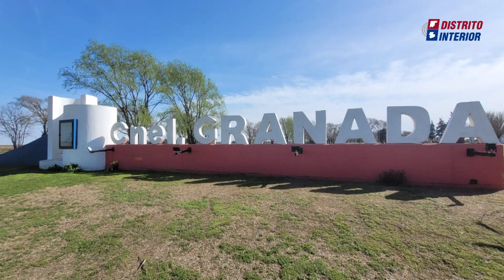Cuando la comunidad es parte y espectador al mismo tiempo se disfruta el doble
Coronel Granada vivió un fin de semana espectacular con la nueva edición del Viva Granada que tuvo lugar el sábado y domingo.
A los artistas en el escenario y las propuestas gastronómicas que la hacen un clásico, se le sumo un condimento netamente propio como es el desfile de instituciones para el que todos se preparan.
De este modo el pueblo en su conjunto disfruta siendo parte y espectador. nadie queda afuera.